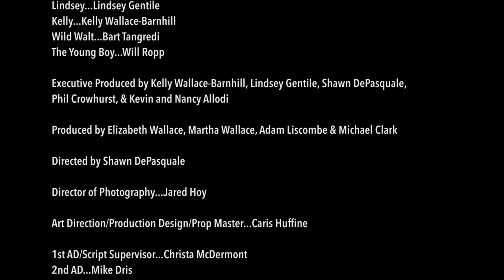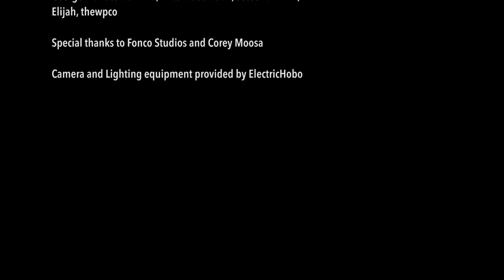WHEN YOU HAVE DADDY ISSUES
'Timber the series' is a web series about actual failed Tinder dates. Come on. We know you've been there.

Episode 2.4: "PEDOPHILES AND PARENTS PART TWO" - Kelly goes on a date with a man who is old enough to be - OR MIGHT ACTUALLY BE - the father of Lindsey's date. It's a multigenerational mix up!

Lindsey… Lindsey Gentile
Kelly… Kelly Wallace-Barnhill
Wild Walt… Bart Tangredi
Alex… Will Ropp

Executive Produced by Kelly Wallace-Barnhill, Lindsey Gentile, Shawn DePasquale,
Phil Crowhurst, & Kevin and Nancy Allodi
Produced by Elizabeth Wallace, Martha Wallace, Adam Liscombe & Michael Clark
Written By: Kelly Wallace-Barnhill, Lindsey Gentile & Shawn DePasquale
Director of Photography… Jared Hoy
Directed by Shawn DePasquale
Art Direction/Production Design/Prop Master… Caris Huffine
1st AD/Script Supervisor… Christa McDermont
2nd AD… Mike Dris
1st AC… Matthew Van Arx
Swing… Ryan Ito
Swing/Grip… Marvin Ordono
Production Sound Recordist… Izumi Rosas
Hair & Makeup… Jessica Zepeda
Set PA… Elizabeth Kim
Set PA… Paul Lair
Grip… Melani Carroll
Wardrobe… Polina Roytman
On-Set and Press Photographer/Production Stills… Mandy Pacheco
Edited by eXO POSTPRODUCTION
Post Production Sound By Black Rose Sound Co.
Sound Designer… Izumi Rosas
Dialogue Editing and ADR Recording... Izumi Rosas
Re-recording Mixers… Izumi Rosas and Chris Morocco
Animation by Erica Perez
Theme music by Tom Harrison
Camera and Lighting equipment provided by ElectricHobo

Special thanks to our incredible donors:
Brian Hoffman, Mell Bowser, Margaret and William Browne, Emily Ershowsky, Phyllis Ershowsky, Erica McIlroy, Lydia Axelrod, Daneé Chesney, George Wallace-Barnhill, Antonio Juwuan, Jesse Fairman, Elijah, thewpco, Nicholas Curran

Special thanks to Fonco Studios and Corey Moosa